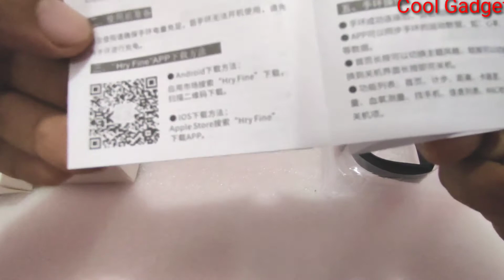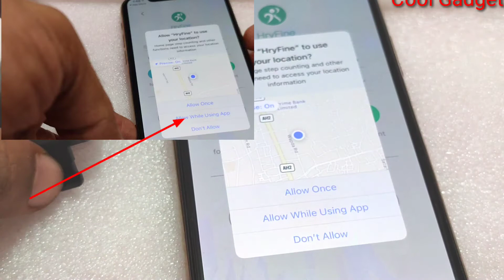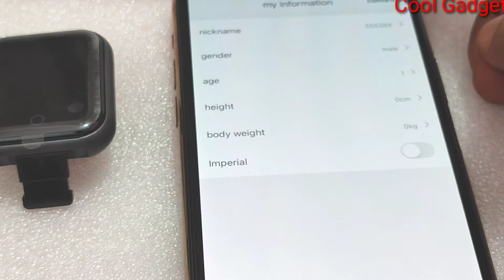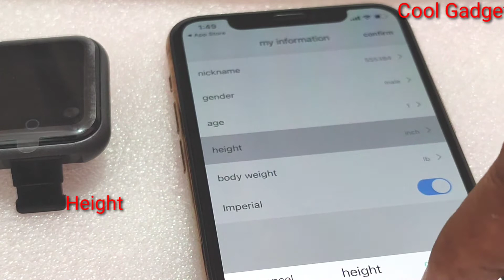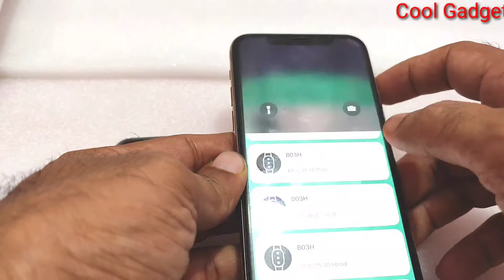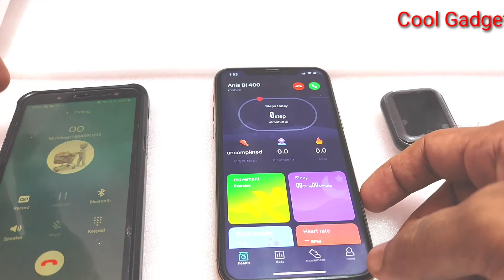is The Hryfine Apps-Supported With My iPhone